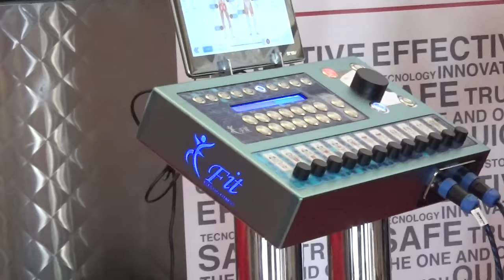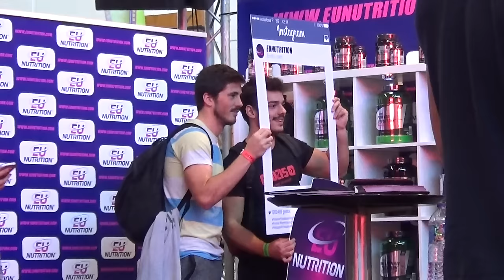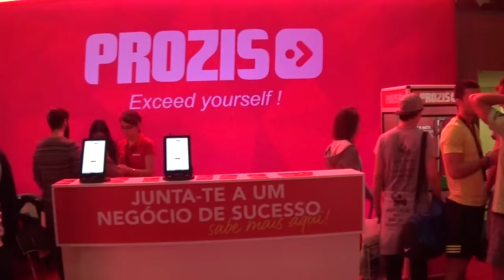PORTUGALFIT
Living life, chasing dreams and lifting weights.